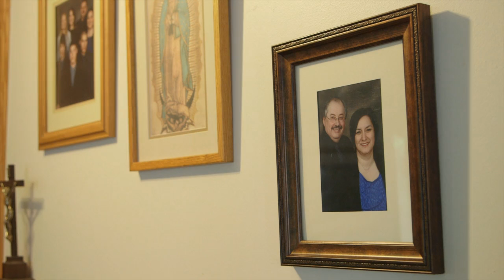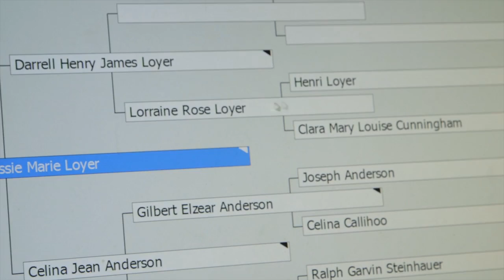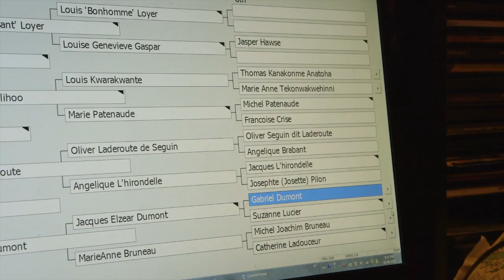5. Métis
Dwight Farahat visits the home of the Loyers, Darrell, Celina and Jessie in Calahoo. Darrell shows him the genealogy of his family and they talk about what it means to be Métis. Celina and Jessie take Dwight into their garden and then go into the forest to pick some medicinal plants. Darrell explains some Métis history and the family dances the Red River jig in their kitchen. Dwight and Jessie talk about the importance of knowing who you are.